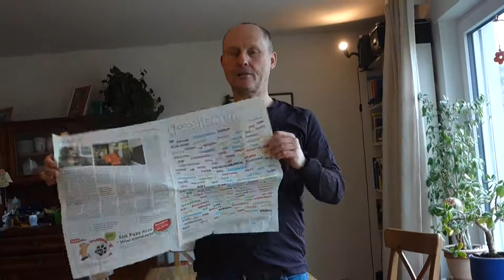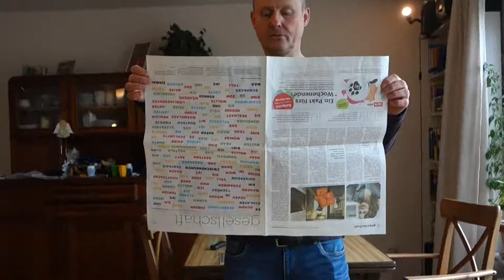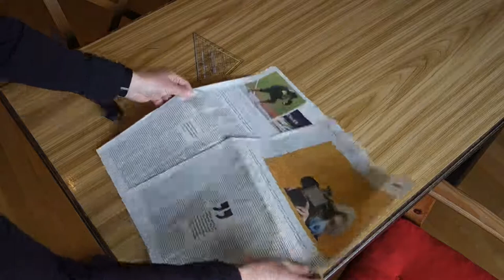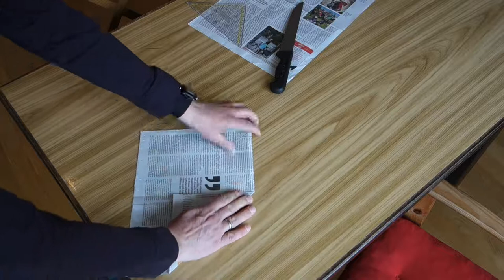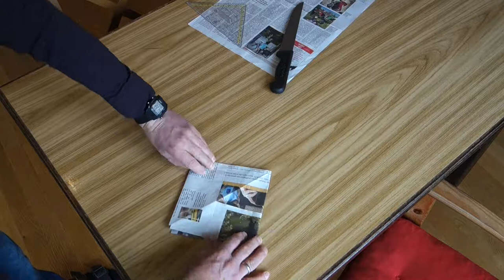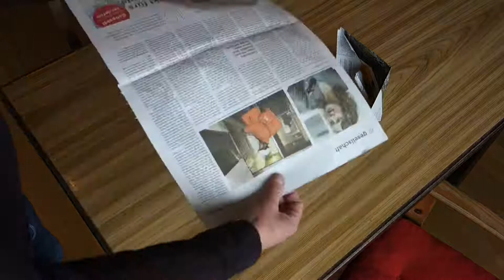Die "hau’s raus - Forderung" mit dem Schiffchen falten.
Ein Zeitungsblatt, aus dem möglichst viele, immer kleiner werdende Schiffchen gefaltet werden - wie viele schafft Ihr?